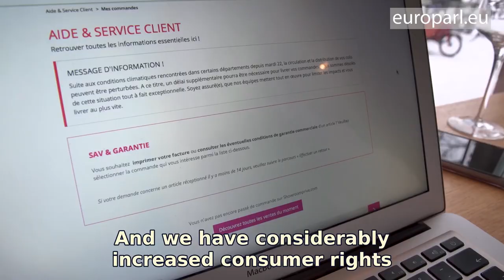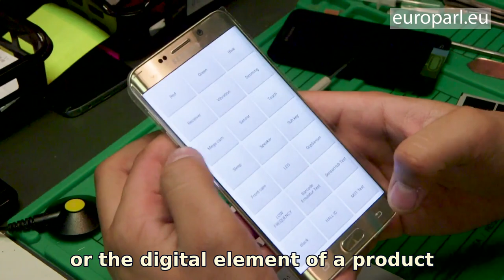Consumer Protection: Sales of Goods and Digital Content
New rules examined at the European Parliament will make the purchase of goods and digital content easier and fairer. Changes include better protection for shoppers who buy a faulty product and specific rules for digital content like apps, movies and music.